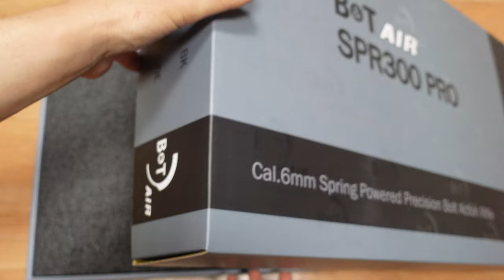Archwicks B&T SPR 300 간단 언박싱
Archwicks B&T SPR 300